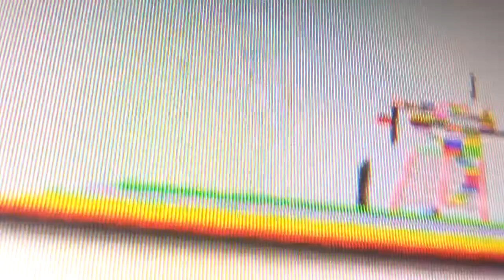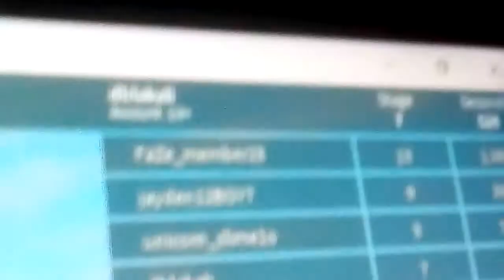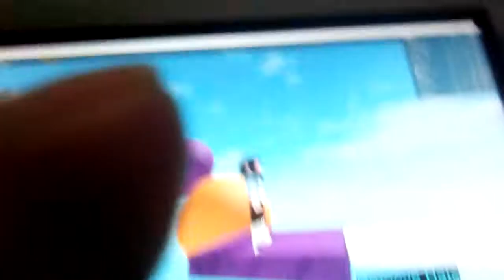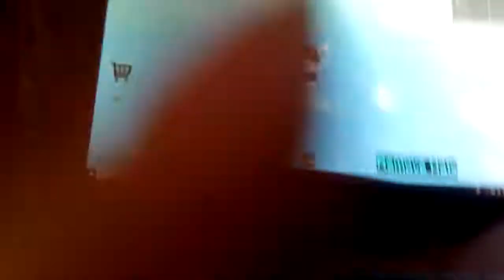لعبت roblox مع ابنة خالي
وَعَلَيْكُم السَّلَام وَرَحْمَةُ اَللهِ وَبَرَكاتُهُ‎ كيف حالكم